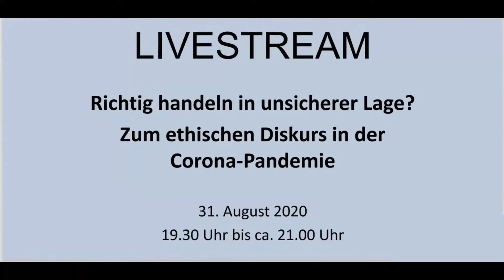Richtig handeln in unsicherer Lage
Online-Debatte zur Ethik in der Corona-Pandemie am 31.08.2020

Persönliche Freiheit und die wirtschaftliche Entwicklung auf der einen Seite – Infektionsrisiko und Schutz des Lebens auf der anderen: Wie gehen wir mit den gegenwärtigen Konflikten um? Auf Einladung der Akademie diskutierten live die Vorsitzende des deutschen Ethikrates Prof. Dr. Alena Buyx, die stellvertretende Direktorin in der Klinik für Psychiatrie und Psychotherapie der Universität Bonn, Dr. Ulrike Schmidt sowie Prof. Dr. Markus Gabriel, Professor am Lehrstuhl für Erkenntnistheorie, Philosophie der Neuzeit und Gegenwart, Bonn. Bischöfin Kirsten Fehrs führte in die Thematik ein, es moderierte Pastor Friedemann Magaard aus Husum.